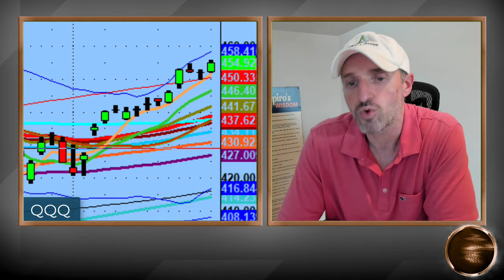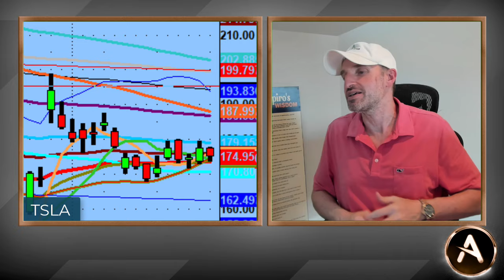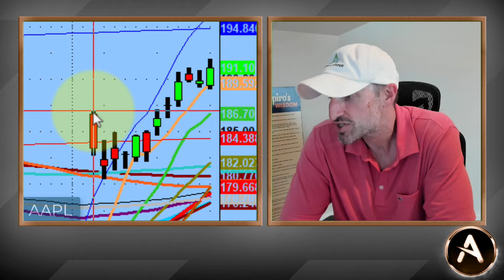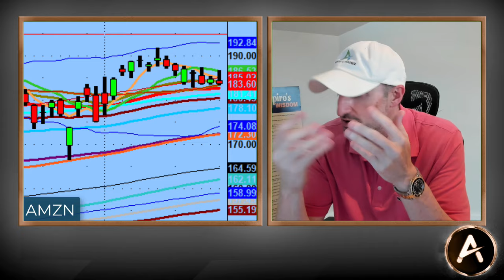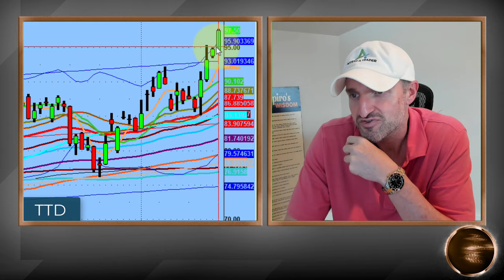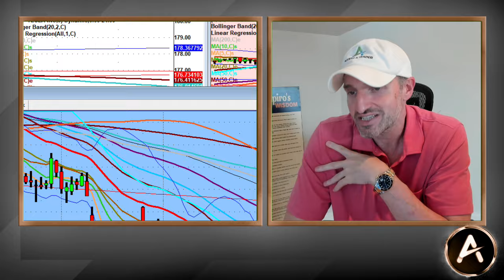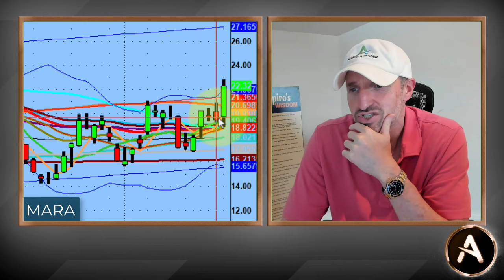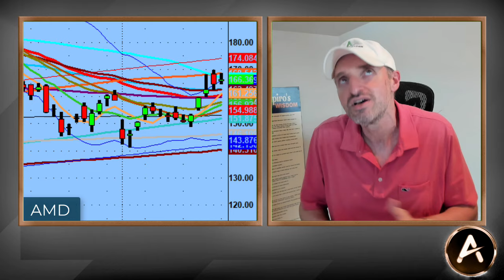When You Should Not Pay Attention To The Hot Girl/Trade - | PS60 Methodology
I'm done talking about $TSLA...the hot girl, the trade that needs to be ignored until it actually decides to do something.

I'm not talking about it, I'm not looking at it...just wake me up when it breaks out of its channel either up or down.

Until then $AMD is looking pretty sweet to the upside or downside and also $NVDA has earnings so will keep an eye on that.

💚 COMMUNITY SUPPORT 💚